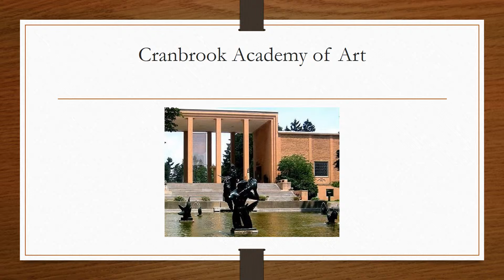Top 10 School Designs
A collection of the best schools, universities and colleges around the world. School buildings design is very important for attendees to have a better and easier time learning. You can make a petition at your school and hire professional building services teams to fix up your school, at least the interior, like N-R-T: